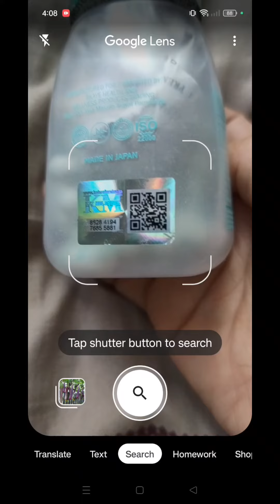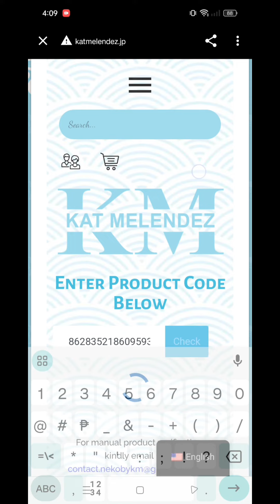How to check original nekothione |kat melendez